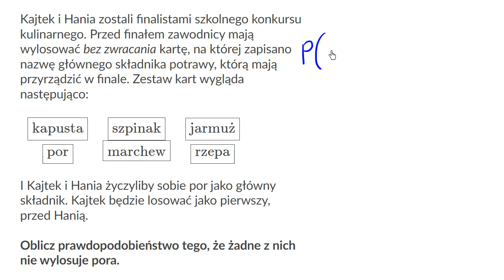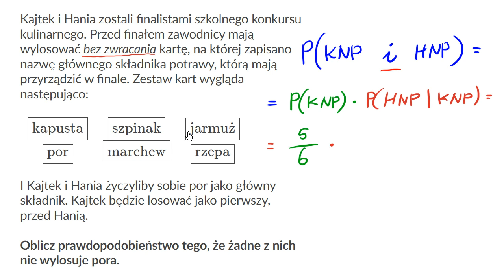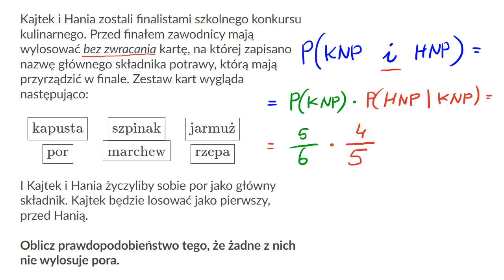Uogólniona reguła mnożenia prawdopodobieństw - przykład zdarzeń zależnych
Poćwicz rozwiązywanie takich zadań:
Opowiada Szymon Charzyński z Wydziału Fizyki Uniwersytetu Warszawskiego